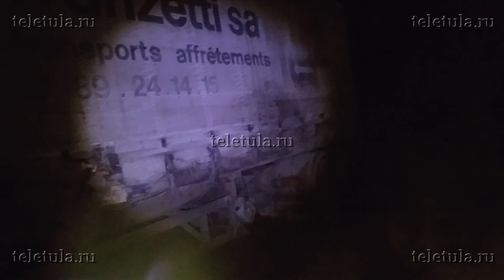Страшное ДТП С двумя фурами на М-2 под Тулой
По состоянию на 22:40 движение на 165 км автодороги М-2 Крым, где 23 марта столкнулись два грузовика было восстановлено в обе стороны.

Сила столкновения была такова, что у одного из большегрузов сорвало кабину и при падении она, предположительно, придавила водителя. От полученных травм мужчина скончался на месте происшествия.

Второй большегруз, пытаясь уйти от столкновения съехал в пятиметровый кювет .

.По имеющейся в настоящий момент информации, один из грузовиков, двигаясь в южном направлении (в сторону Тулы ) попытался развернуться через трассу и в этот момент в него влетел второй грузовик.

В результате аварии, один человек погиб и один пострадал. Все они находились в грузовике, который попытался развернуться.